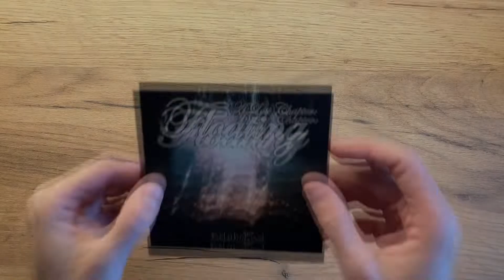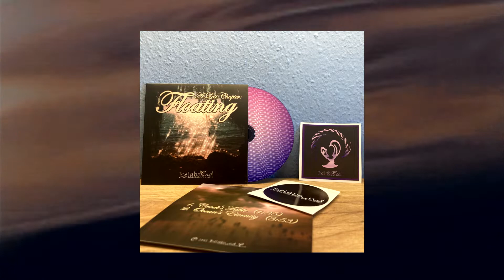Floating: CD & Stickers Showcase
In this showcase I'm introducing some lovely items for the release 'A Lost Chapter: Floating' of my solo project Belabound:

👉 A Lost Chapter: Floating CD in jacket case
👉 Floating stickers with abstract logo
👉 Belabound stickers with standard logo

Don't forget that you can also find my music on 150+ streaming platforms including Spotify, iTunes/Apple Music, Deezer, Amazon Music & many more! I even made a playlist here on YouTube for my official tracks & music videos, so you can find everything easily:

♪ Amazon Music

If you liked this video, please give it a thumbs-up, and subscribe for some more exciting content:) I have a lot of new stuff coming, so make sure you hit the little bell-button to keep yourself up-to-date about everything I do on this channel.